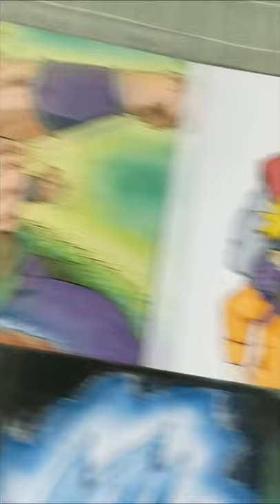Drawing Dragon Ball / Super | my Portfolio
Hi saiyans! Had to re-upload this video because of YouTube issues :) This is my 25 drawings portfolio of the last few months in a short video. From kid Gotenks, Great Ape Oozaru, Jazza redraw, Trunks 6ix9ine style all the way to Vegeta ssj4, Goku mastered ultra instinct, Gogeta ssj god, Gogeta ssj blue, Vegito ssj blue, Goku ssj god, Vegeta ssj god, Legendary Broly, hope you like my 25 artworks untill now and I hope you enjoy this shorts video. And a Happy New Year everyone! :D
mATERIALS I uSE:
- Faber Castell pencil HB
- Pigma Micron set
- Uni-ball Signo highlight-pen
- Uni Posca white
- Bruynzeel 60-piece pencils
- Copic A4 perfect colouring paper
- Conte Carre pastels
- Posca Markers
sONGS:
how to draw goku
goku drawing
zayne king art
yair sasson art
dragon ball drawing
portfolio
how to draw goku full body
how to draw broly base form
dragon ball z drawing
super drawing
drawing dragon ball
drawing goku
how to draw broly
how to draw goku ultra instinct full body
vegito drawing
goku
dragon ball z drawings
drawing vegito
how to draw dragon ball super
how to draw gogeta
how to draw naruto and jiraiya
how to draw vegito
dragon ball super drawing
draw dragon ball
drawing goku ssj god
how to draw goku vs vegeta
how to draw ssj goku
how to draw vegeta
vegeta drawing
goku drawing easy
goku drawings
how to draw goku mui
how to draw vegeta full body
how to draw vegito blue
mui goku drawing
zayne king art goku
zhc
vexx
gawx
ksi